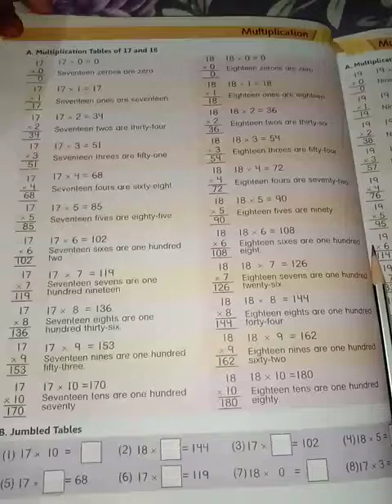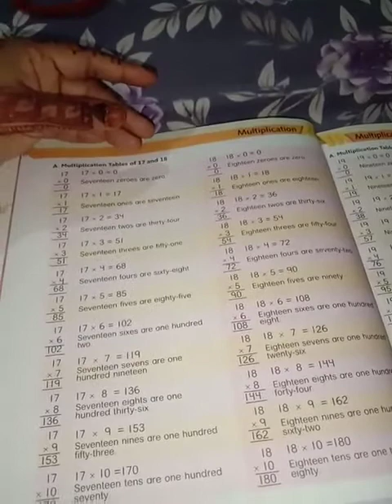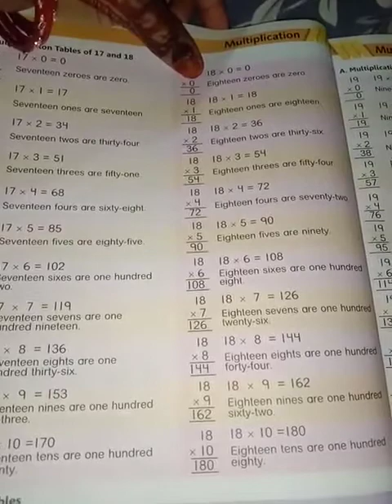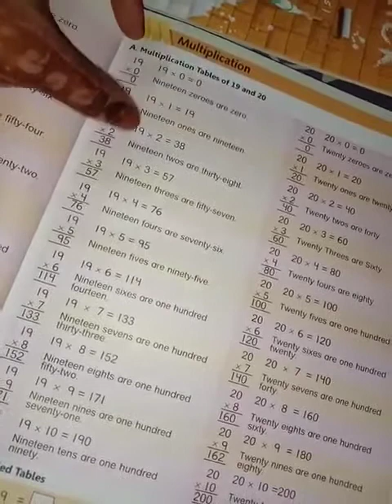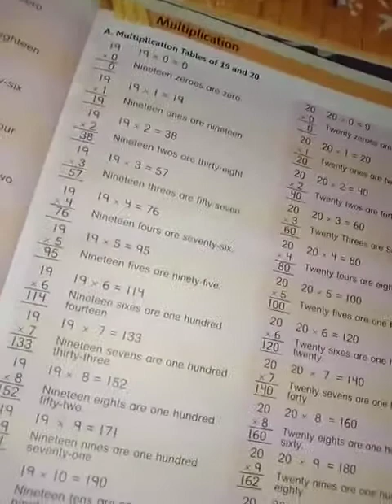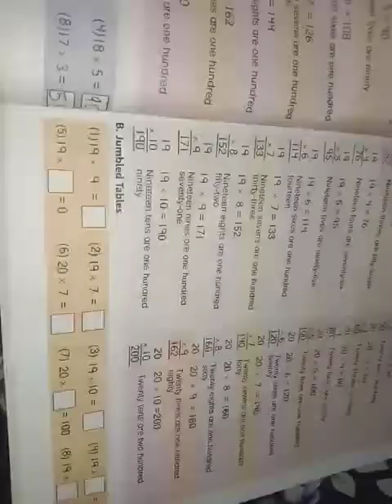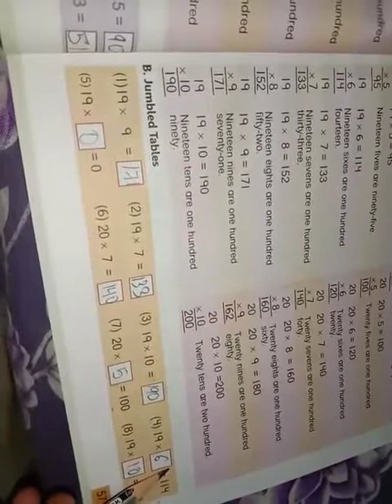Lecture_5_Class 3 ( Mathematics )